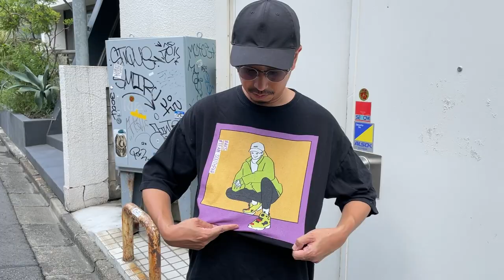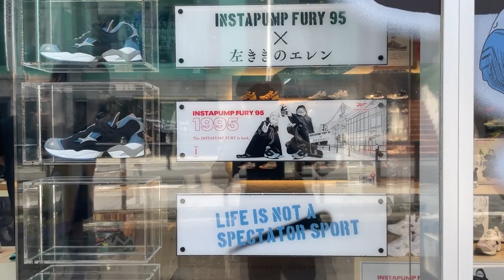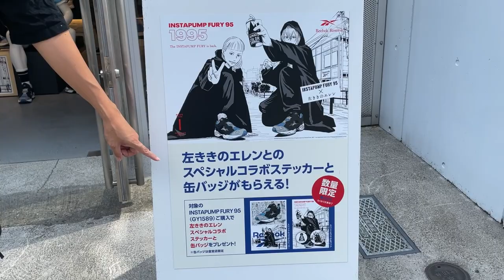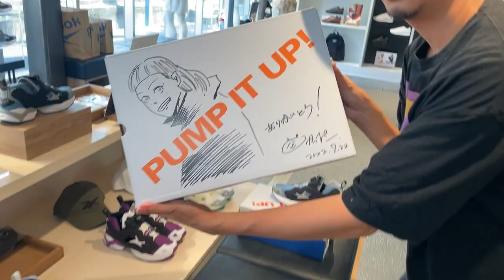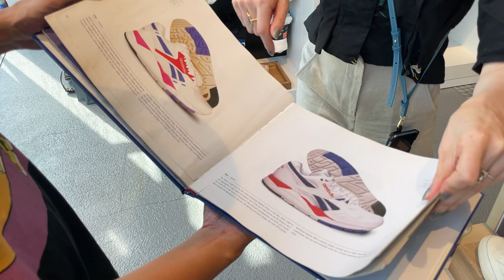【夢のコラボ】原宿に超大型エレンが登場しました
リーボック×左ききのエレン